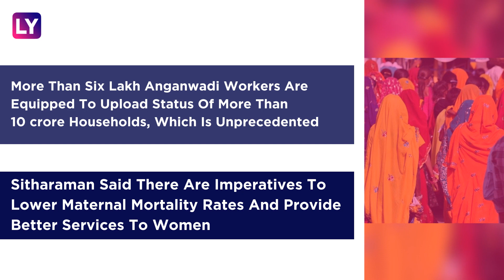Budget 2020-21 For Women: FM Cites ‘Beti Bachao Beti Padhao’ Scheme, Allocates Rs 28600 Crore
Budget 2020-21 For Women: While presenting The Union Budget 2020-21, FM Nirmala Sitharaman announced that under the Beti Bachao Beti Padhao scheme, the gross enrollment of girls is higher than boys. gross enrollment of girls is 94.32 percent in elementary levels, 81.32 percent in secondary level and 59.7 percent in higher secondary level. Women are a priority especially pregnant women and lactating women for the Narendra Modi government. Rs 28,600 crore will be allocated in FY 21 by government for women-linked programmes. Rs 35,600 crore will be allocated for nutrition-related programmes in FY 21.